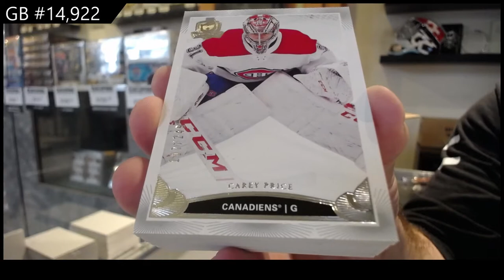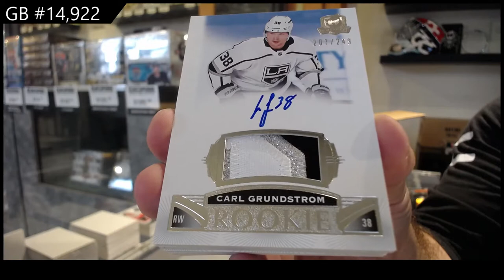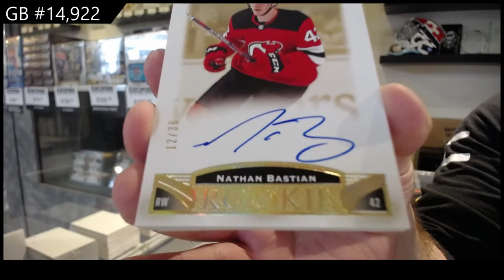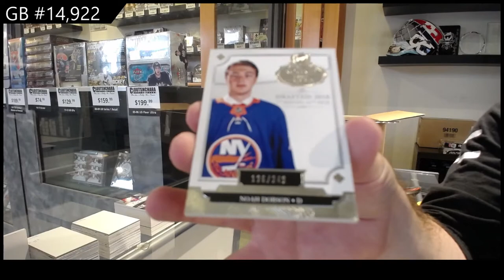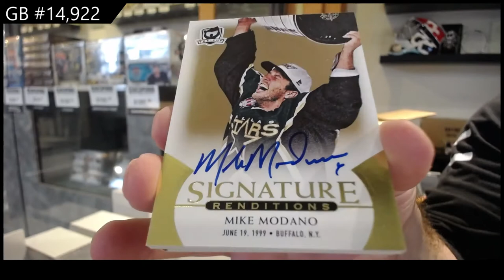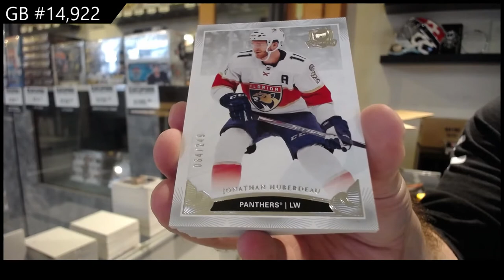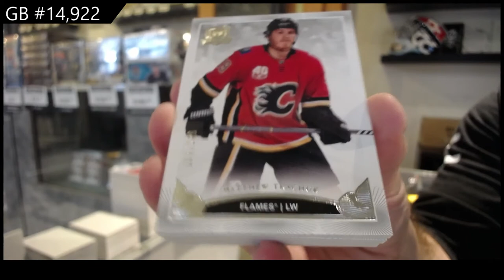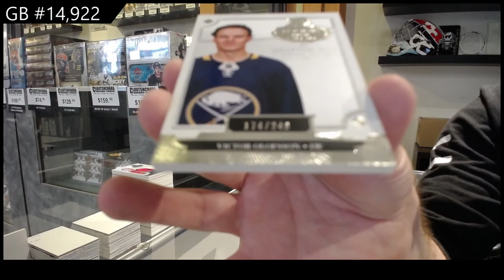19-20 Upper Deck The Cup Hockey 6 Tin Case Break - C&C GB #14,922